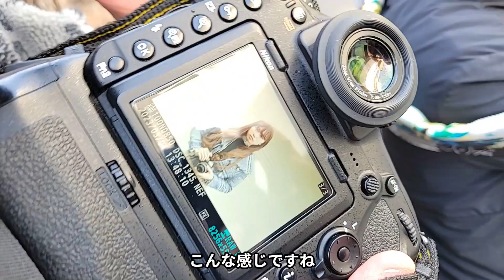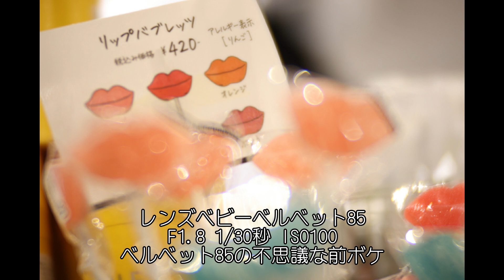【3月のフォトウォーク】レンズベビーで中野を撮る！（動画No.1662）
3月のフォトウォークは、新井薬師へ向かうあいロード商店街や、西武線の線路際など、さまざまなシチュエーションで撮りました！

使用レンズ
Velvet 85